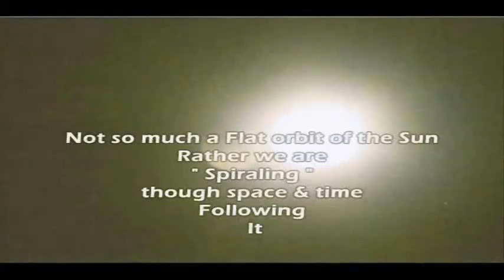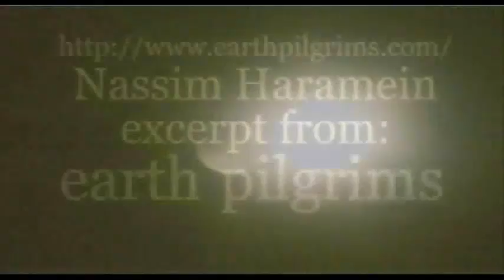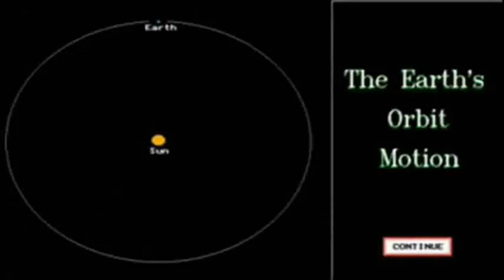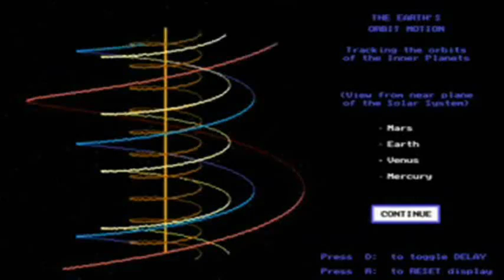Earth Is Not Really Orbiting The Sun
Earth Is Not Just Orbiting The Sun like we all have come to think.  It sounds really stupid but this video is not a joke. We view our planet(s) circling around our Sun and that is some what still true, except our sun is also moving as well...